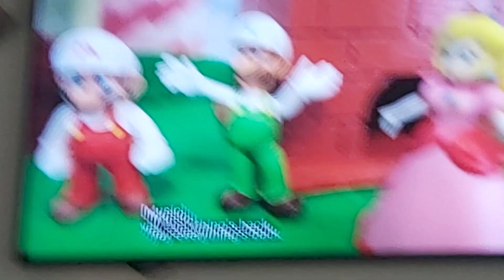15 April 2023